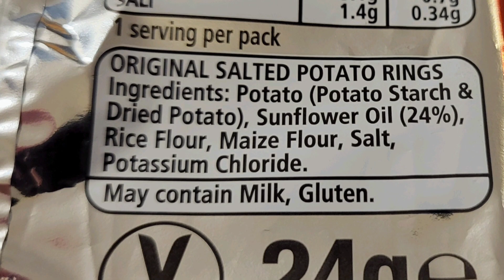TRY IT TUESDAY: British Treats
We regularly get snacks and treats from the UK, and for the most part, we enjoy them.